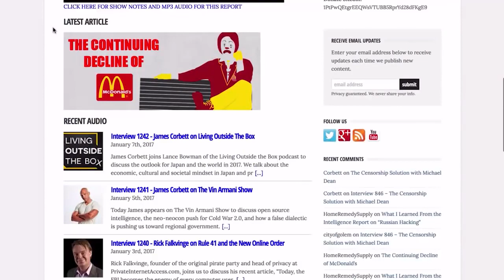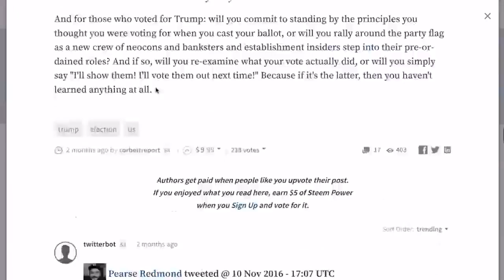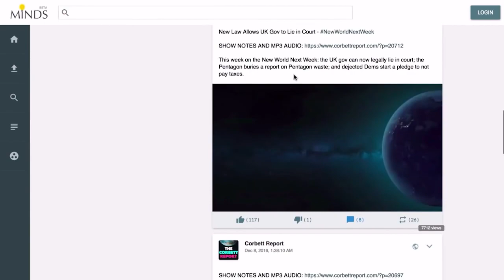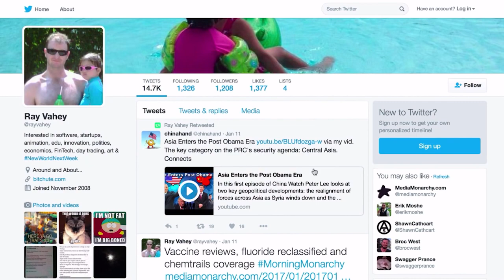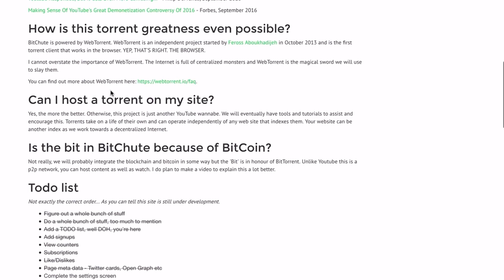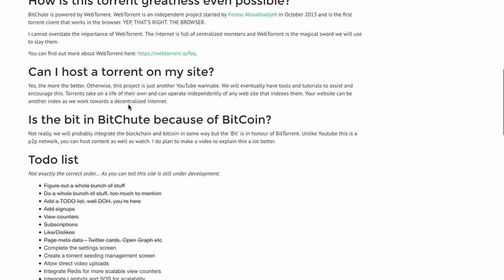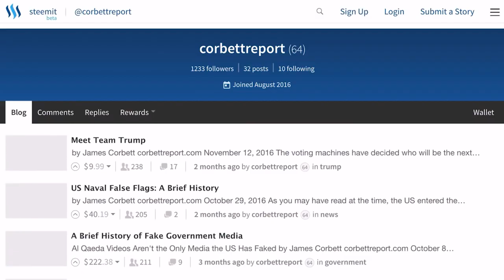The Social Media Exodus Has Begun! (Must Watch!)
Social Media Exodus has begun! this is a really interesting Video.